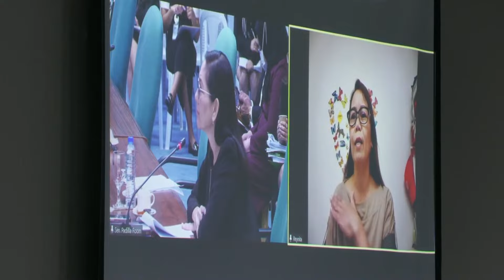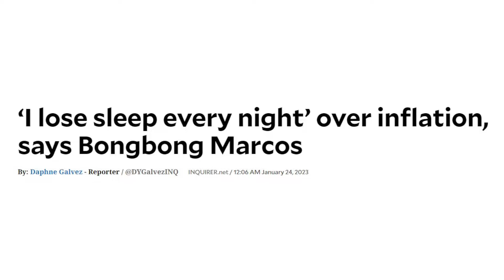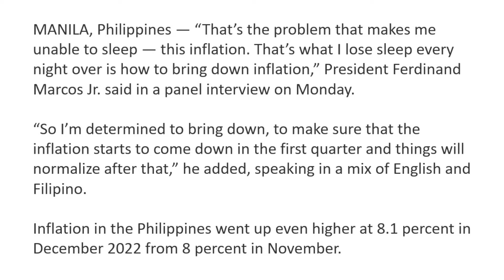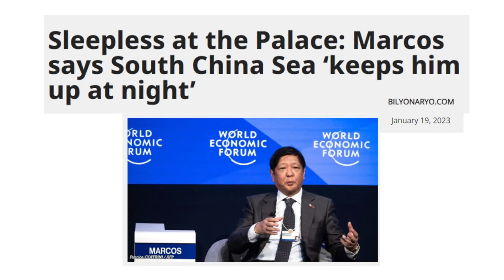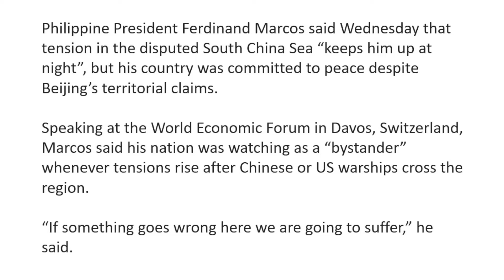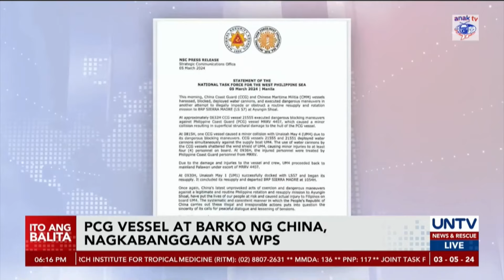EP95 - MARCOS JR. WALANG TULOG?